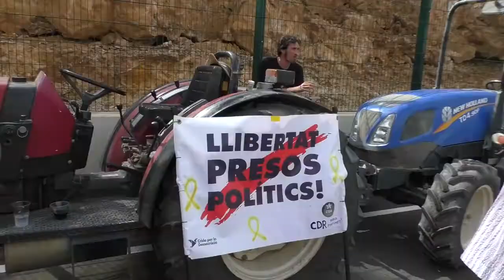9-8-18 Tota la tractorada a Mas Enric en suport de la MH Presidenta Parlament Carme Forcadell.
(by ElCampDifusió)